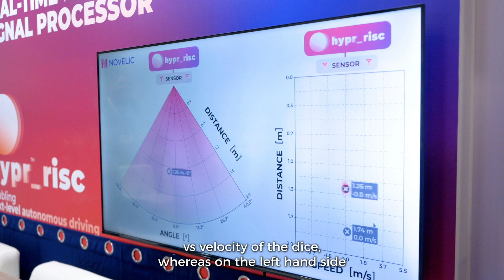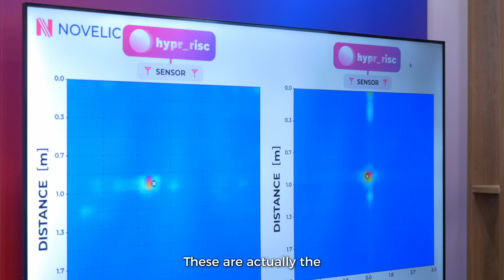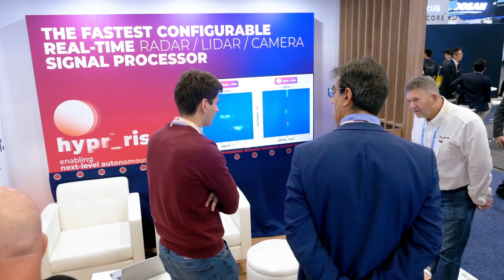NOVELIC - hypr_risc demo at CES 2024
At CES 2024, we showcased our DSP accelerator, processing large volumes of radar signals with minimal latency.